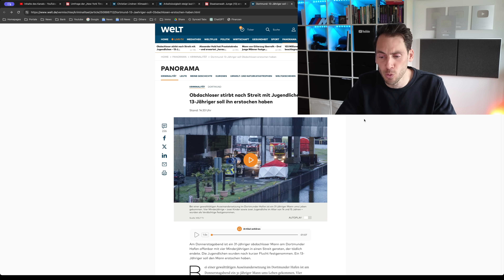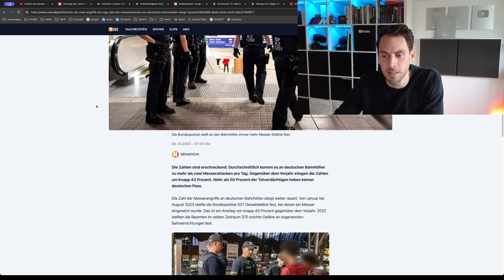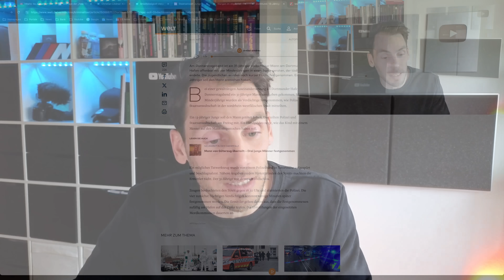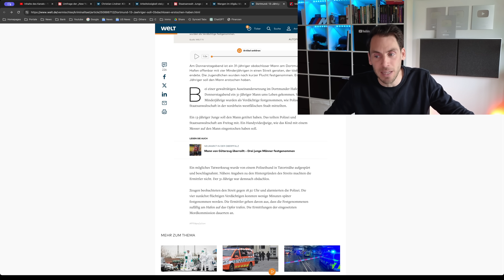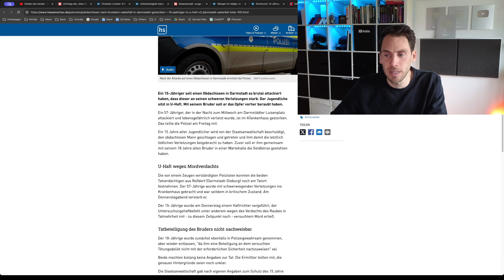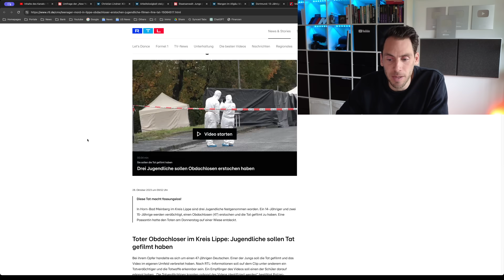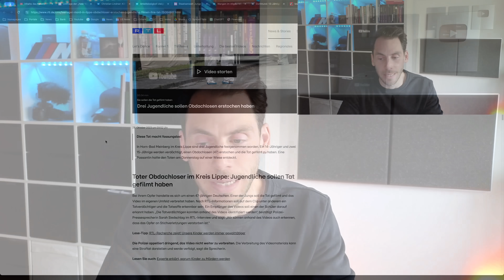13 jähriger "jugendlicher" .... OBDACHLOSEN!!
Ein Obdachloser in Dortmund ist nach einem "Streit" mit "Jugendlichen" verstorben!